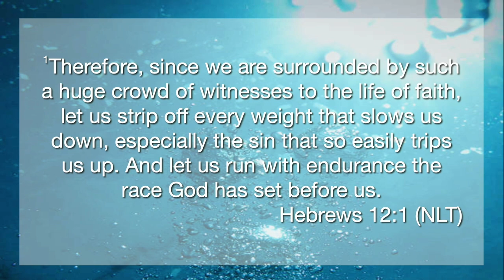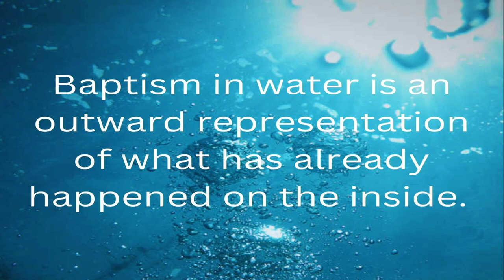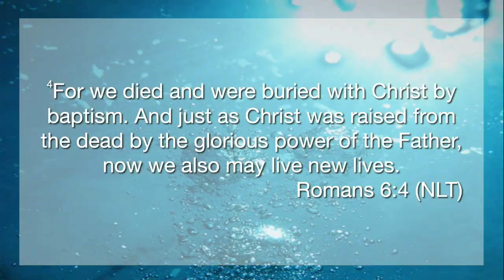Where Water Baptism and Superbowl Excitement Come Together // Brad and Misti Helton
Get your game face on! Put on your favorite Superbowl Swag! Come ready to be rowdy and loud, cheering on LIFE-CHANGE as people go public with their faith!